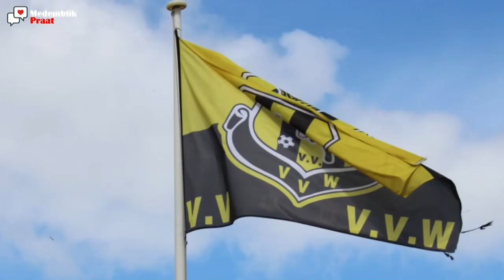Ed Meester krijgt lintje, 'ik wilde net naar Alkmaar gaan'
Acht jaar als trainer en begeleider, drie jaar in de technische commissie en vanaf 2009 als scheidsrechter. Sinds 2014 is hij begeleider van jeugdscheidsrechters organiseert hij cursussen/bijeenkomsten voor jonge scheidsrechters.